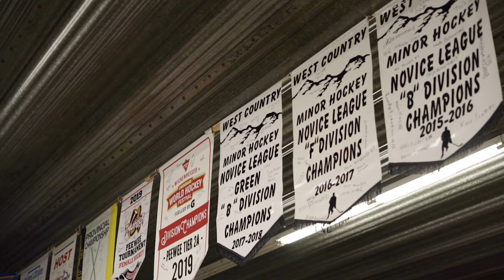Installation of a 172 kW Solar Array - Mini Series Teaser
In the Spring of 2020 the team at CBI Solar began construction on a 172kW solar array in their hometown of Eckville, Alberta.

The following video is a teaser for the upcoming video series about a rarely captured event: the human experiences, skill sets, and scope of a municipal solar array installation.